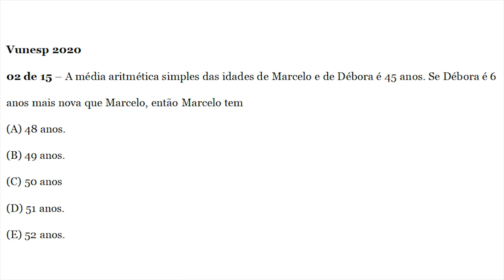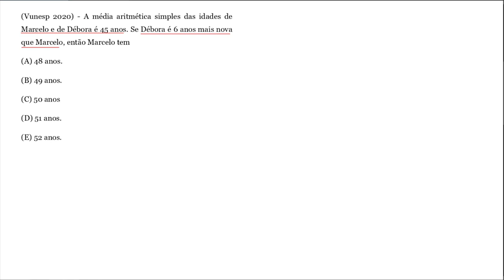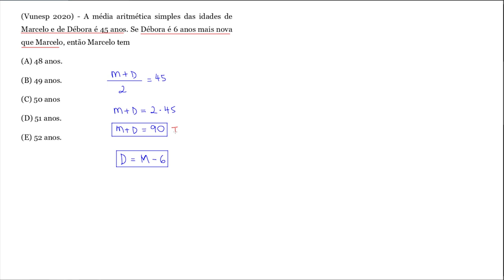Média (02 de 15) – AVAREPREV – Vunesp 2020 – #0312 – Matemática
00:00 - Introdução
00:56 - Questão

A média aritmética simples das idades de Marcelo e de Débora é 45 anos. Se Débora é 6 anos mais nova que Marcelo, então Marcelo tem